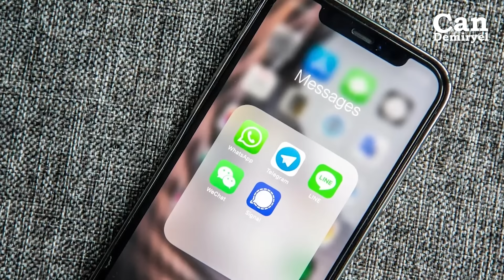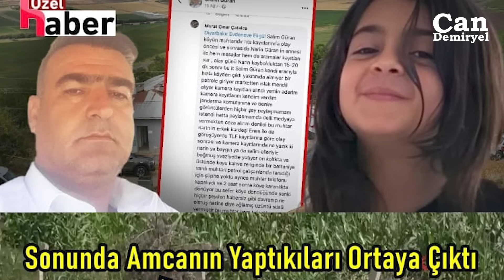Narin Güran Olayında Görgü tanığı Herşeyi Anlattı Amca İle İlgili Büyük Sır Ortaya Çıktı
Narin’in kaybolmasının arkasındaki sır ne
Özel ekipler kurulmasına ve  her türlü teknoloji kullanılarak yapılan sorgulardan ve aramalardan bir sonuç neden çıkmadı
Küçücük denilen bir köyde neden kimse bir şey görmedi ya da gördü de susuyorlar mı
İşte kamuoyunda büyük yankı uyandıran ve ülke olarak herkesin merak ettiği bu soruların cevaplarını sizlere vermeye çalışacağız.
Sizlere birazdan çok dikkat çeken 2 önemli detay vereceğim. Bu detaylar aslında olayın püf noktasını oluşturuyor. Yani Narin’in kaybolması ve bulunamaması arkasındaki sırrı.